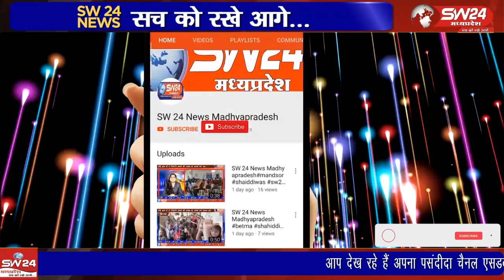गांव में पेयजल वितरित करने वाले सरकारी कुए में एक अज्ञात मोटरसायकिल वाहन मिला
गांव में पेयजल वितरित करने वाले सरकारी कुए में एक अज्ञात मोटरसायकिल वाहन मिला जिसे बड़ी मशक्कतों के बाद बाहर निकाला गया